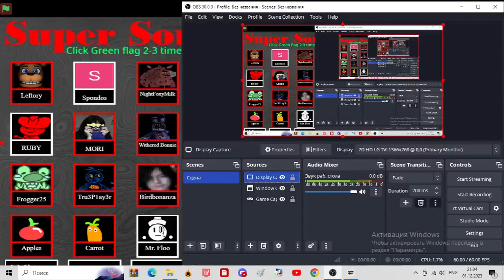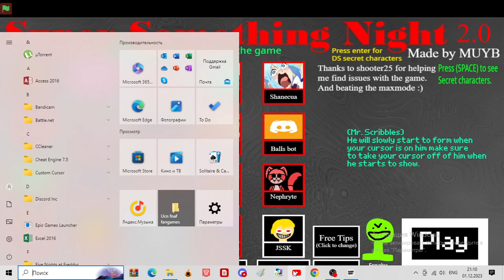super something night - freaky 16 completed